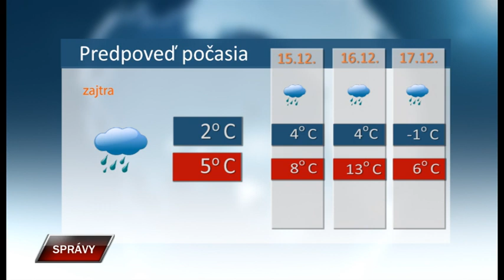Spravy 13 12 2022